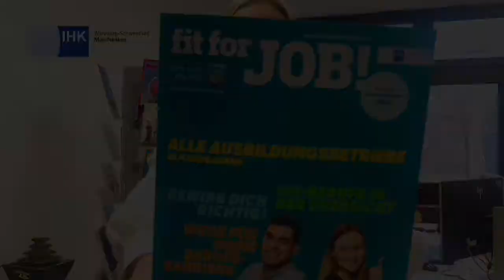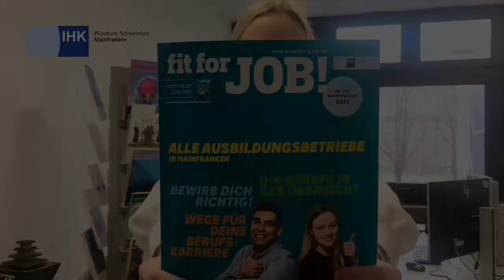Duale Ausbildung - die Rolle der IHK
Welche Rolle spielt die IHK bei der dualen Berufsausbildung? Das erklärt Lukas Kagerbauer, Bereichsleiter Berufsausbildung, gemeinsam mit den IHK-Azubis. Außerdem geben Sie Tipps und Tricks für angehende Azubis.